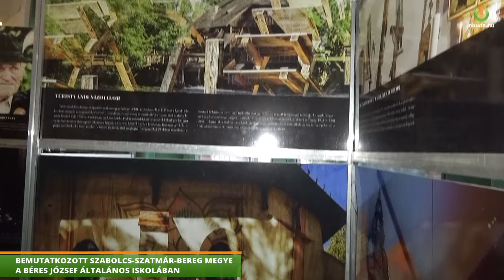BEMUTATKOZOTT SZABOLCS-SZATMÁR-BEREG MEGYE A BÉRES JÓZSEF ÁLTALÁNOS ISKOLÁBAN